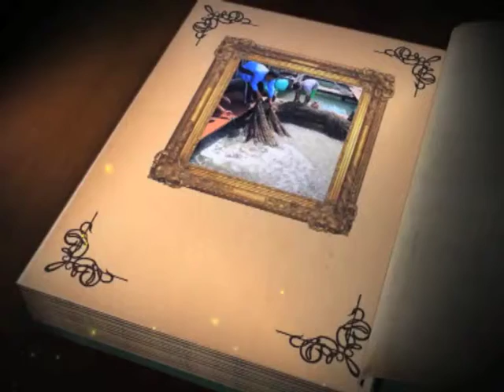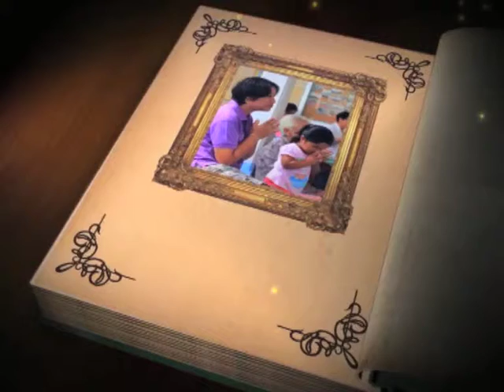บันทึกไทยเบฟ วันที่ 17 พ ค 56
ชื่อตอน : ชุมชนป่าคลอก ชุมคนเข้มแข็งสามัคคี
ออกอากาศ :  วันที่ 17 พ ค 56  เวลา 22.00 น. ทางสถานีโทรทัศน์กองทัพบกช่อง 5